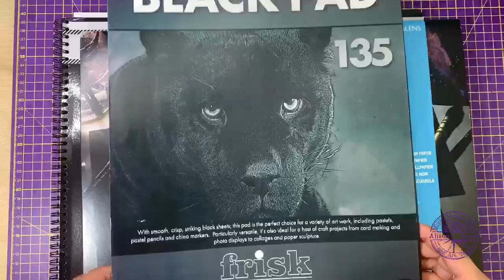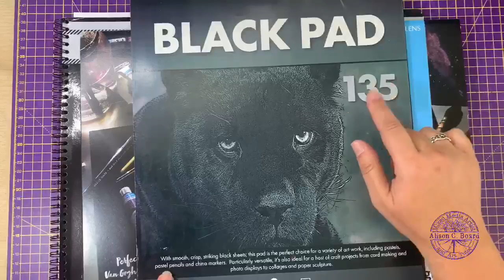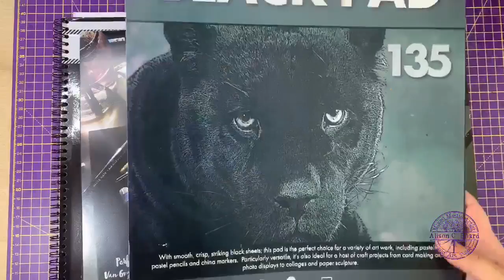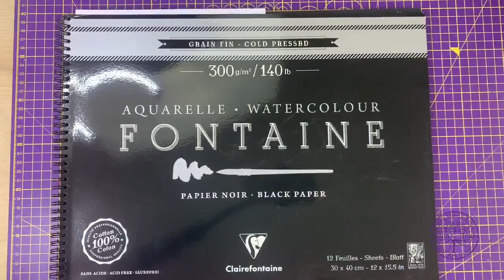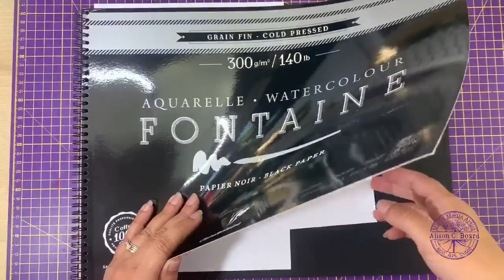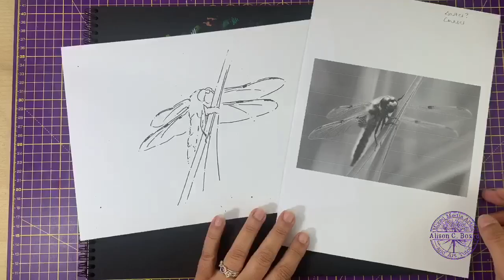Technique Tuesday 23rd June 2020 - Black paper experiments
In anticipation of a demonstration for the SAA, Ali experiments with black watercolour paper and what materials might work for a painting of a dragonfly.